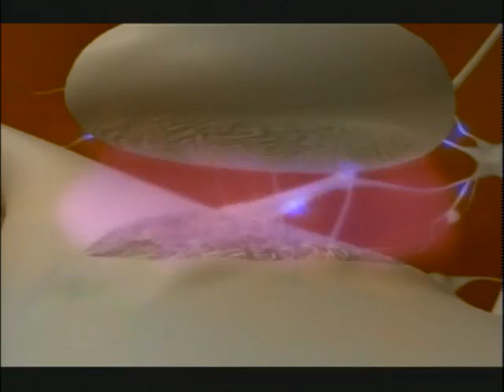Part 4 of 5 - Episode 3 - The Beast Within (Body Story)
Episode 3: The Beast Within
Unravel the mysteries of the two most important organs in the human body are the heart and the brain. First, take a look at how frail the human heart is as an emergency team frantically works to save a heart-attack victim. Then, meet a man whose brain cannot correctly transmit signals because he's consumed too much alcohol.